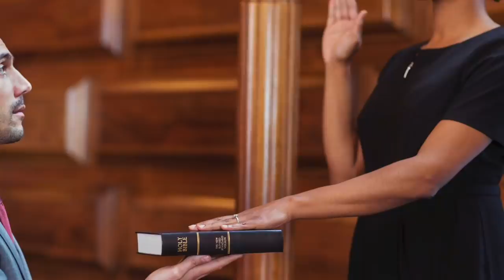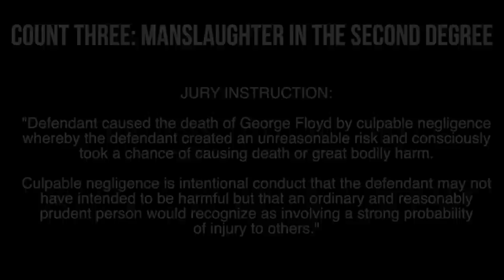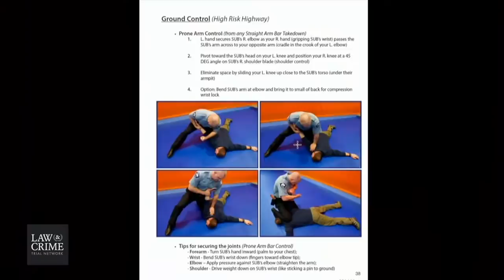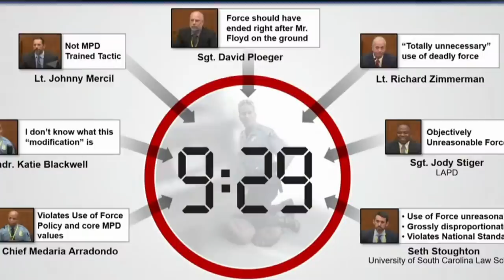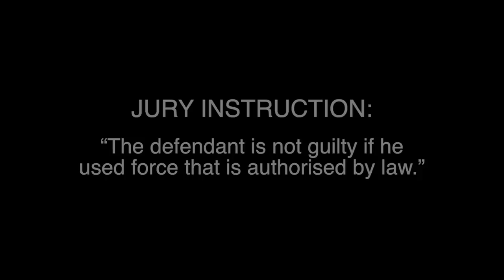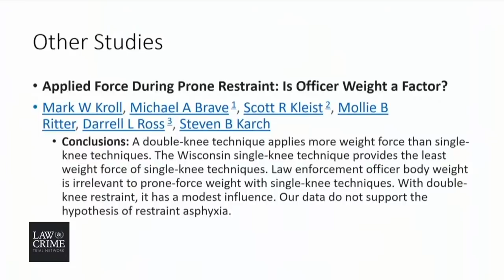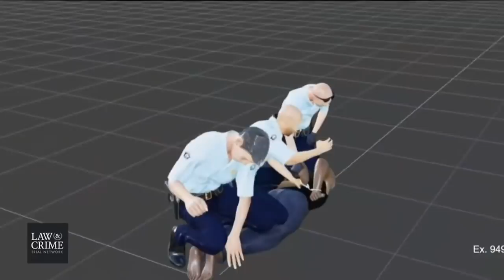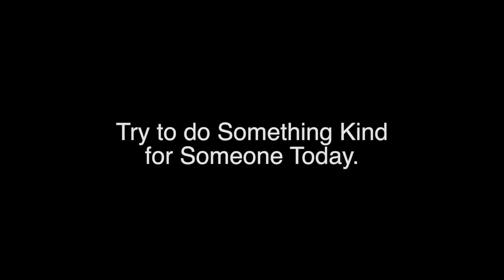George Floyd and Derek Chauvin - As it Happened and How it was Argued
An analysis of the trial of Derek Chauvin for the murder of George Floyd, and the incident itself.